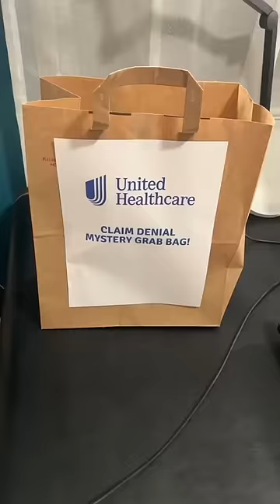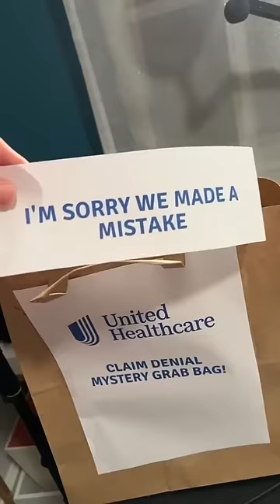Health Insurance Denials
See you in hell